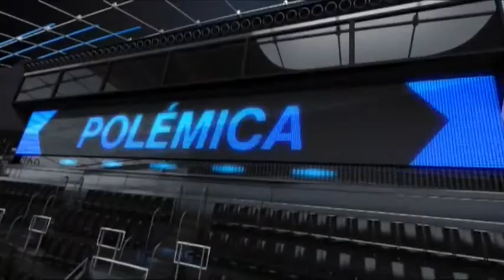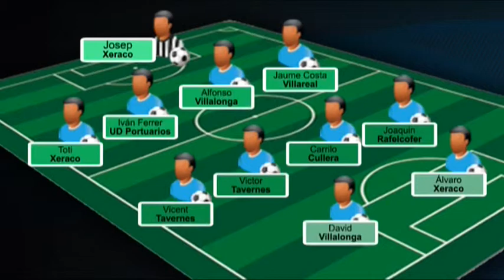2014 02 05 DEPORTES CON R